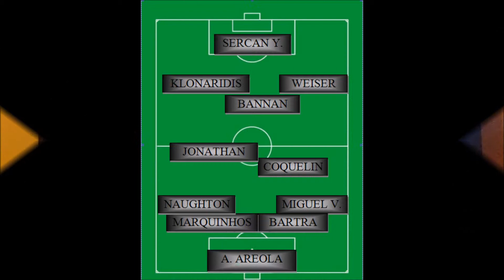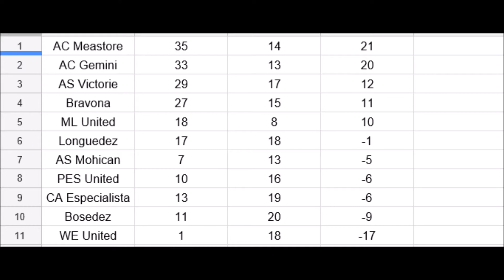RDA 18/19: Matchday 5: AC Gemini vs. ML United || 5-0